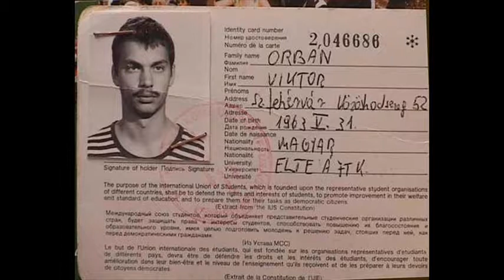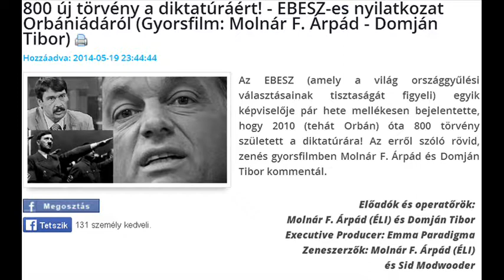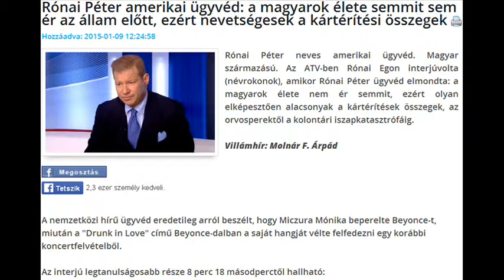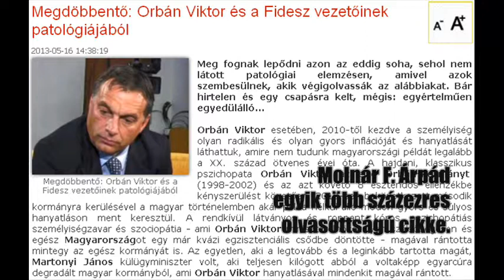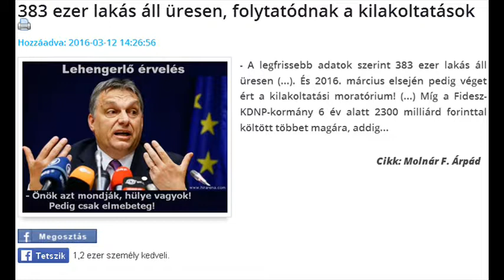Putrisodó munkatársadalom, Orbánosodó burzsoázia (Molnár F. Árpád - Bense Sándor)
Ha bajban van, ha információval szolgálna, ha segítene:
Tel.: +36/30/919-6386.

Putrisodó munkatársadalom, Orbánosodó burzsoázia (Molnár F. Árpád - Bense Sándor) (32 perc 28.88 másodperc)

Beszélgetnek:
Bense Sándor (zeneszerző, basszusgitáros, rajzfilm animátor, válogatott birkózó)
Molnár F. Árpád "ÉLI" (nemzetközi hírű, politikai üldözött tényfeltáró újságíró, a HírAréna Online főszerkesztője, a Hírháttér Multimédia alapító-főszerkesztője)

A Vágófelvételek Operatőrei:
Molnár F. Árpád (ELI)
Fodor Brigitta

Executive Producers:
Domján Tibor
Emma Paradigma

3D HÍRHÁTTÉR-Animációk:
Sid Modwooder

A film fotóin és a saját filmfelvételeinken:
Dr. Almási Kitti (pszicholugus)
Baranyecz János "Branyó" (zeneszerző, bokszoló)
Bencsik András (az orbáni feudalizmus híve és pártsajtósa)
Hugo Chavez (Venezuela forradalmi vezetője)
Csányi Sándor (OTP-vezér, oligarcha, keresztapa)
Faragó Ferenc Mihályné "Emőke" (10 gyermekes kilakoltatott családanya)
Hernádi Zsolt (MOL-vezér, oligarcha, nemzetközi körözött bűnöző)
orbán viktor (keresztapa)
Rónai Péter (amerikai ügyvéd)
és mások

Rendezte:
Molnár F. Árpád (ÉLI) (politikai üldözött újságíró és dokumentumfilmes, az Alsóörsi Hírhatár korábbi főszerkesztője, a HírAréna jelenlegi főszerkesztője, minden magyarok Legüldözöttebb és Legbetiltottabb Médiája, a HÍRHÁTTÉR MULTIMÉDIA Alapító-Főszerkesztője, a Fidesz-kormány bírálása miatt számos alkalommal elhurcolt, otthonvédelmi tudósítások és riportok miatt számtalanszor őrizetbe vett, és bíróságon többször elítélt, a HHMM Emberjogvédő Szervezet vezetője, minden magyarok Első és a világ legleleplezőbb HAARP- és Echelon-Filmjeinek Rendezője, akit minden európai idők Legtöbb Echelon-Tanúja keresett meg)

We Are Christians and Echelon Witnesses and for Human Rights from Hungary. We are in danger, because PRESIDENT VIKTOR ORBAN IS KILLER!

We are political pursued investigative journalists. They threaten us with assassinations: Viktor Orban (prime minister of Hungary) and more...

Felvétel: 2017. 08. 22.; Budapest, Magyarország.
Készült: 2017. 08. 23.; Budapest (Bp.), Hungary.
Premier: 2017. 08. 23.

Directed by
Molnár F. Árpád "ELI" (Paramount of Echelon Witnesses)